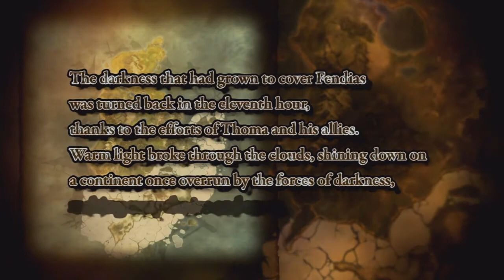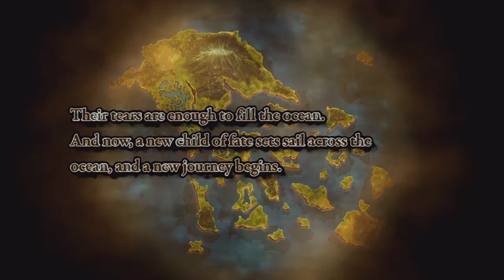Record of Agarest War Zero - Digest Mode Fourth Generation Part 1 [HD]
Record of Agarest War Zero - Complete Guide

Other True Ending, Platinum (Guides)

Recording Device: Happuage HD PVR
Video Format: M2TS
Render Format: WMV
Editing Software: Sony Vegas

AsagiGaming AKA RolandGamingHD, RolandRd Other Channels

Game Info:  Long before Summerill and the gods of darkness were defeated in Record of Agarest War, another battle was fought across generations to save the world from evil. Record of Agarest War Zero takes you back to that ancient time.

The Prequel to the RPG That Brought You Five Generations of Stories: The pivotal installment of the multi-generational tale tells the story of what happened in the age of myth that came before Record of Agarest War; detailing the rise of some to glory, and the fall of others into darkness.

Experience Living Portraits: The beautiful, static character portraits from Record of Agarest War are new animated to resemble living and breathing characters. Players will now see characters display emotions of surprise, despair, and joy, among others.

The Return of the Unique Soul-Breeding System: The choice of the bride at the end of the first generation determines the skill set and weapon of their offspring.

The Addition of the New Card Skill System: Players now have more control over the battle style of the main character as well as his skills, by way of a card system. By picking the appropriate cards, Seighart can be customized to reflect the type of warrior one wishes to play.